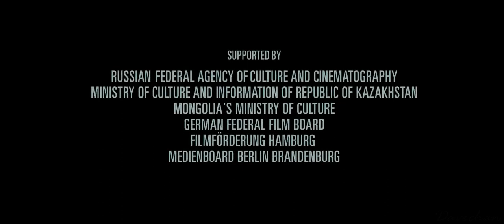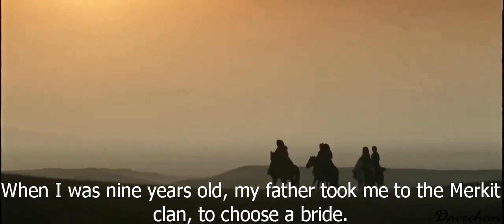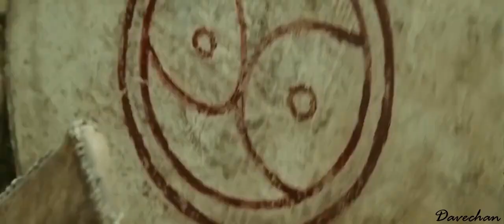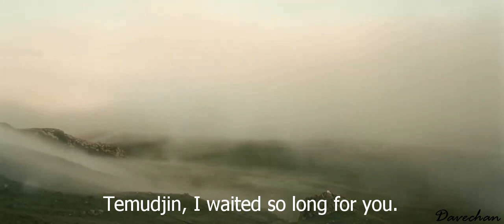Mongol The Rise Of Genghis Khan-English Sub-Part 1/2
As promised, I have uploaded an English-subtitled version.  Look in the videos or playlists… As promised, here’s the English subtitled version.  I did it quickly, so not perfect.
Visually gorgeous film. Period epic film directed by Sergei Bodrov, about the early life of Temüjin, later known as Genghis Khan. Genghis Khan is portrayed by Japanese actor, Tadanobu Asano. I have uploaded an excerpt of one of his funky Japanese films, Funky Forest...  Hope you enjoy it... :)